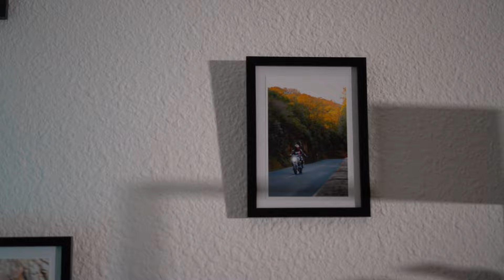Mon SETUP pour 2025 !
Yo !
Bienvenue sur ma nouvelle vidéo SETUP pour 2025

Liste des périphériques :
Ecran Principal : IIYAMA PR0LITE XUB2490SUC
Ecran Secondaire : DELL CN-01M2XX
Clavier : SKILLCORP K20 TKL
Souris : Steelseries Rival 3
Enceintes : MACKIE CR3X
PC :
. 32 Go de RAM DDR4 3200 Mhz Trident Z RGB
. 1 To NVME CRUCIAL
. Boitier MSI Gungnir
. Watercooling MSI Mag Coreliquid 2 Ventilo